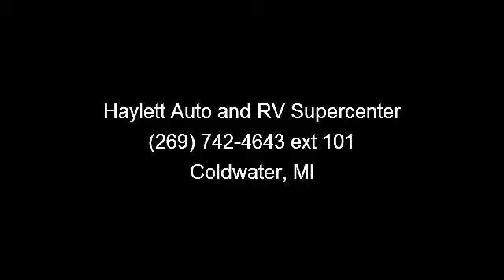2014 Forest River Rockwood Signature FW - Haylett Auto and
(Optional Package!) We have also this Rockwood 8289WS Ultralite Fifth Wheel with the Diamond Package! This outstanding series of upgrades includes:\r\n* Taupe Color-infused Gel-Coated Fiberglass Skin for an amazing look!\r\n* Bonded, Frameless Windows for an eye-catching appeal\r\n* Solid Surface Countertops upgrade in the kitchen for your campsite cook\r\n* Aluminum Tube Shielded Awning to keep it protected from the Sun, Wind, and Rain!\r\n* Tufted Hide-a-bed Sofa for a more residential look and feel\r\n* Deluxe Interior Window treatments\r\n* Upgraded Cabinet Hardware in place of the standard Knob-style door pulls\r\n* Upgraded Slide Out Fascia Boards\r\n* And a color-keyed roof in place of the standard white for a complete color package!\r\n\r\nWe have also outfitted this 2014 Rockwood Signature Ultralite Fifth Wheel Model 8282WS with the following options and upgrades above and beyond the base model:\r\n* (Option) Wood Look Flooring for a warm and residential appearance\r\n* (Opt...read more